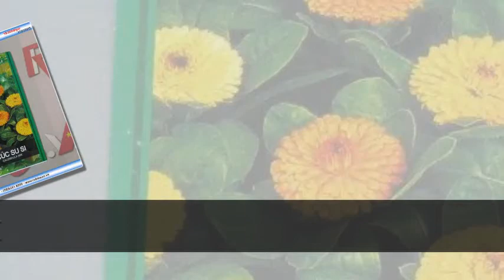Hạt giống cúc susi nhiều màu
Liên hệ: Phòng bán hàng Robinson - Cty Hòa Lạc Tel: - CALENDULA Mix , Hoa cúc Su Si - Mix , Hoa cúc Su Si -CALENDULA Mix , Giống hoa cúc susi nhiều màu , Hạt hoa cúc susi nhiều màu, Giống cúc susi nhiều màu , - Hạt giống cúc susi nhiều màu , Cúc susi nhiều màu, Hạt cúc su si CALENDULA Mix , Hạt cúc , Hạt hoa CALENDULA Mix , Giống cúc Su si CALENDULA Mix, Giống cúc CALENDULA Mix , Giống cúc Su si , Giống hoa Cúc CALENDULA Mix , Giống hoa Cúc Su si , Giống hoa Cúc , Hạt hoa cúc Su si , Hạt hoa cúc , Hoa cúc Su si CALENDULA Mix , Hoa cúc Su si , Hạt hoa cúc CALENDULA Mix , Hạt Cúc CALENDULA Mix, Hạt giống Cúc Su si CALENDULA Mix, Hạt giống Cúc Su si , - Hạt giống , Hạt hoa cúc Susi , Hạt giống hoa , Hạt hoa , CALENDULA Mix - hoa cúc Susi , Hạt giống CALENDULA Mix - hoa cúc Susi , Hạt giống hoa cúc Susi CALENDULA Mix , Hạt giống cúc Susi CALENDULA Mix , Hạt giống hoa cúc Su Si -CA